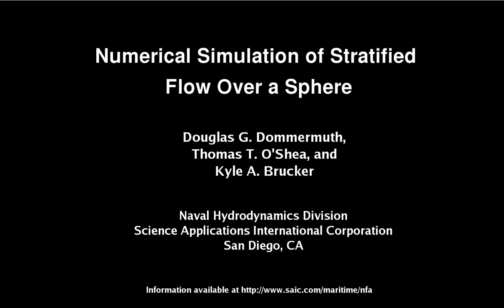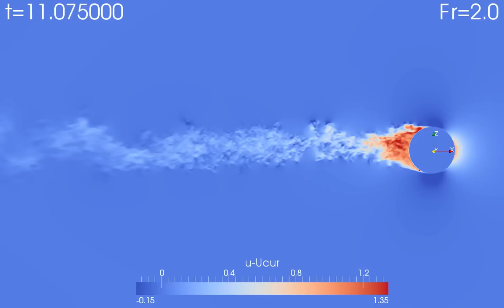Internal Wave Generation due to a Sphere, Froude Number = 2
This animation illustrates the generation  of internal waves at an intermediate Froude number.   The data shows the stream-wise velocity perturbation on a cut through the centerline of the sphere.